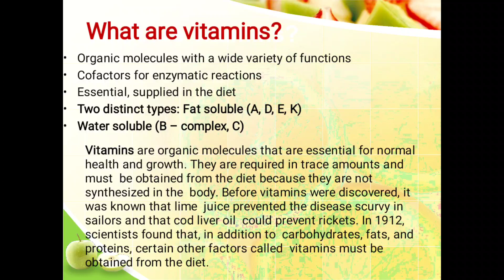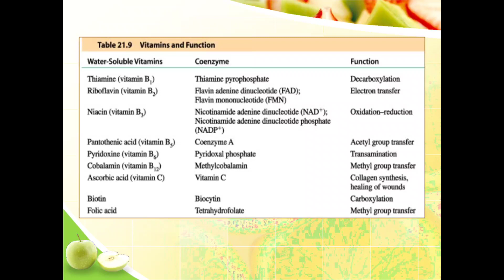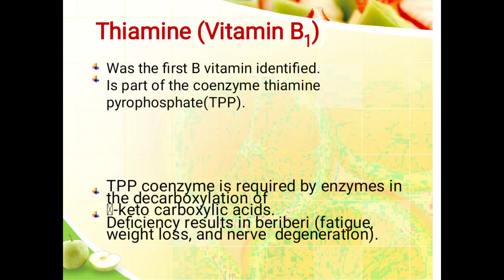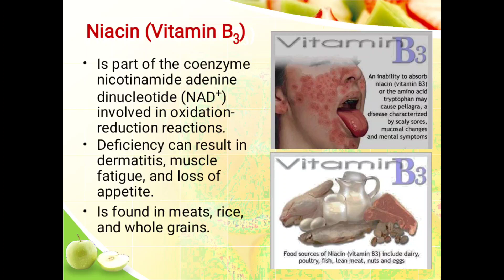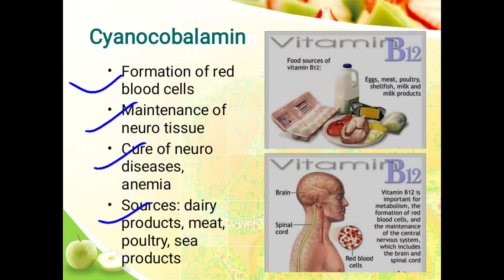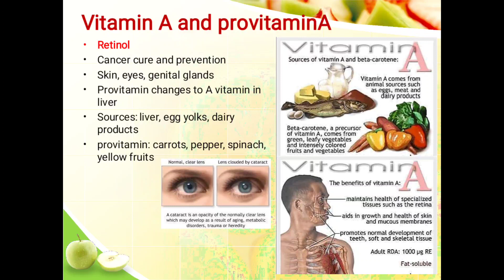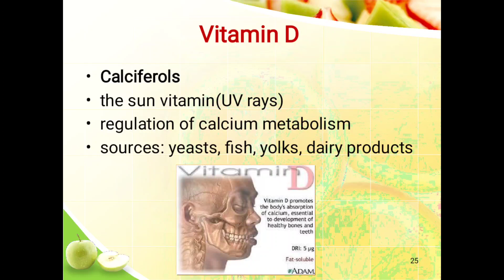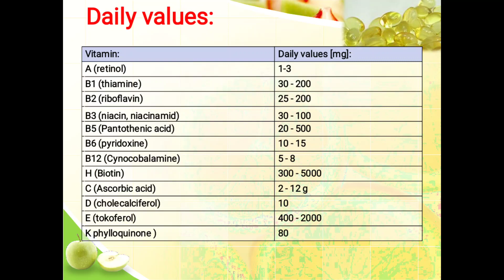Vitamins and it's type's in details with sources , physiological actions and deficiency diseases 👍👍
This is the lecture of Vitamins and it's type's in details with sources , physiological actions and deficiency diseases.

what is vitamins ?
Type of vitamin
Water soluble and fat soluble vitamins
in details with their sources,physiological actions , hypervitaminosis and hypovitaminosis
 Of each class.

If you want to download the PPT of this lecture